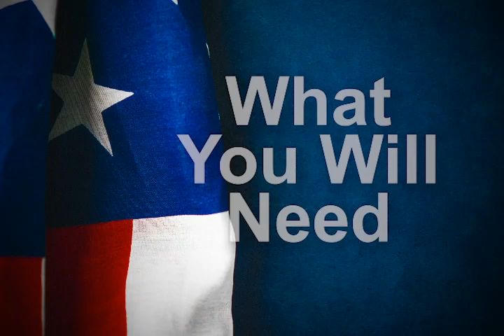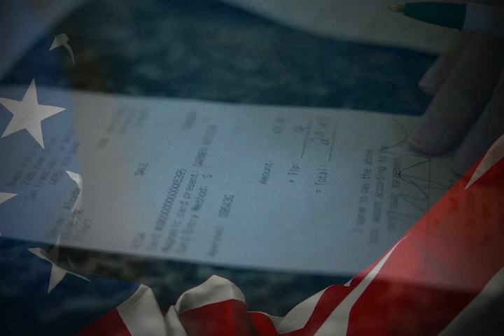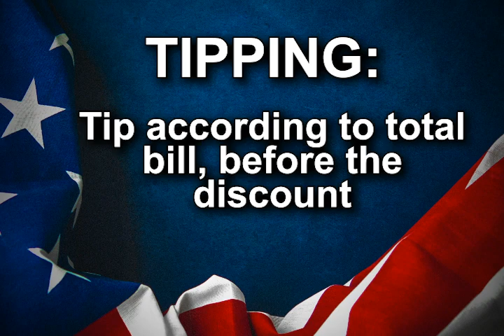Veterans Day Free Meals and Deals for 2023: Tips to Make the Most of Your Day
See some top tips before heading out this Veterans Day. As a reminder, Veterans Day is on a Saturday this year. Find current verified free meals and deals